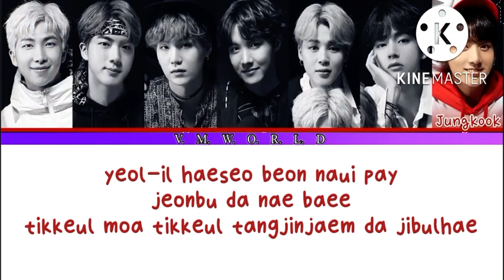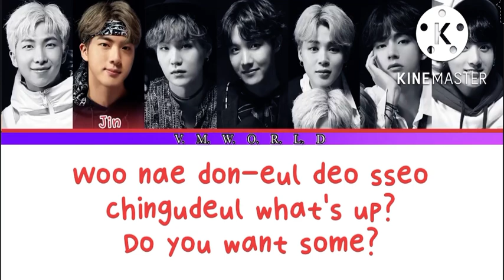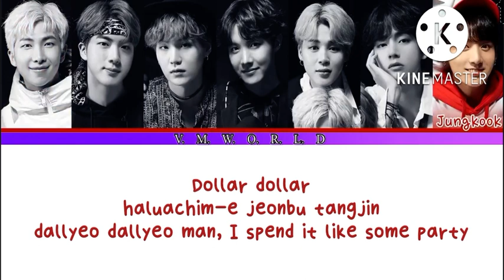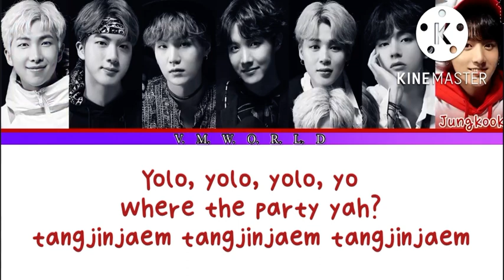GOGO LYRICS VIDEO || VM WORLD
Dollar dollar
하루아침에 전부 탕진
달려 달려 내가 벌어 내가 사치
달려 달려 달려 달려
달려 달려 (yeah, yeah, yeah, yeah)
난 원해 cruisin' on the bay
원해 cruisin' like Nemo
돈은 없지만 떠나고 싶어 멀리로
난 돈은 없지만서도 풀고 싶어 피로
돈 없지만 먹고 싶어 오노 지로 (swish)
열일 해서 번 나의 pay
전부 다 내 배에
티끌 모아 티끌 탕진잼 다 지불해
내버려둬 과소비 해버려도 (ho)
내일 아침 내가 미친놈처럼 (ho)
내 적금을 깨버려도
Woo 내일은 없어
내 미랜 벌써 저당 잡혔어 (잡혔어)
Woo 내 돈을 더 써
친구들 what's up?
Do you want some? (want some?)
Dollar dollar
달려 달려 man, I spend it like some party
Dollar dollar
쥐구멍 볕들 때까지
해가 뜰 때까지 (다시, 다시, 다시)
Yolo, yolo, yolo, yo
Yolo, yolo, yo
탕진잼 탕진잼 탕진잼 (탕진잼 탕진잼)
Yolo, yolo, yolo, yo (yo)
Where my money? yah
탕진잼 탕진잼 탕진잼 (sway, sway, hoo)
Yolo, yolo, yo
탕진잼 탕진잼 탕진잼 (woo, woo, woo)
Where the party yah?
탕진잼 탕진잼 탕진잼
Where my money yah? (woo)
Where the party yah? (woo)
내 일주일 월화수목 금-금-금-금
내 통장은 yah
밑 빠진 독이야
난 매일같이 물 붓는 중
차라리 걍 깨버려
걱정만 하기엔 우린 꽤 젊어 (yo)
오늘만은 고민보단 go 해버려
쫄면서 아끼다간 똥이 돼버려
문대버려 (버려, 버려 oh)
Dollar dollar
Dollar dollar
해가 뜰 때까지 (다시, 다시, 다시 woo)
Yolo, yolo, yo
Yolo, yolo, yo
고민보다 go
고민보다 go
고민보다 go, go (everybody!)
고민보다 go
고민보다 go
고민보다 go
고민보다 go
고민보다 go
고민보다 go
고민보다 go
고민보다 go
고민보다 go
고민보다 go

Song - Go Go
Artists - BTS